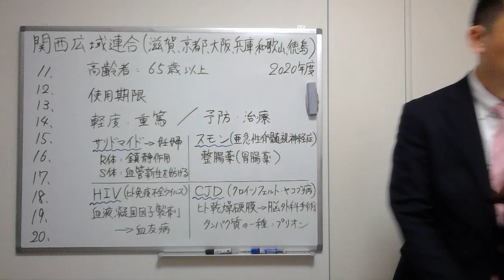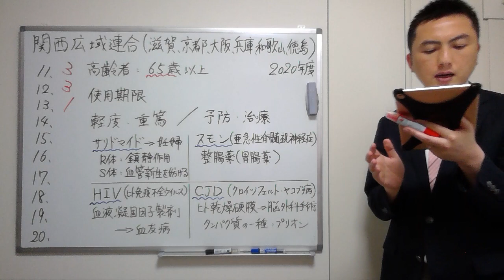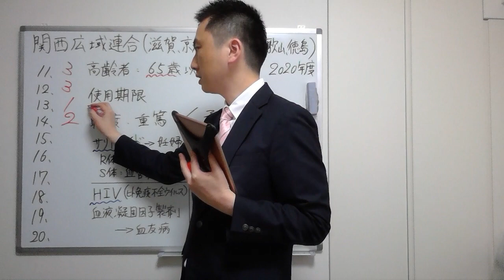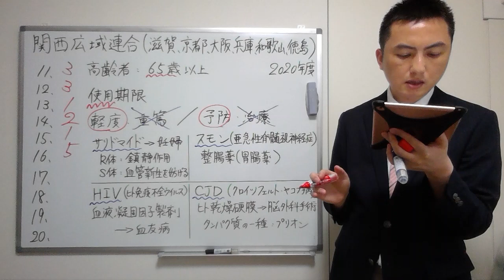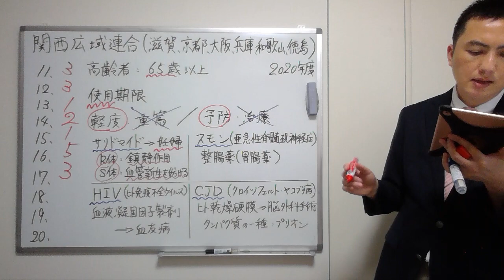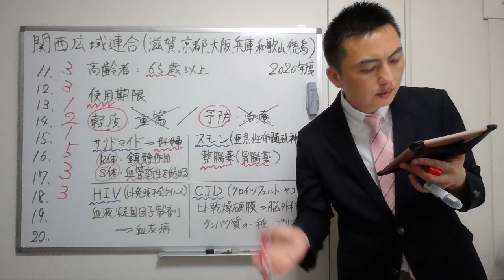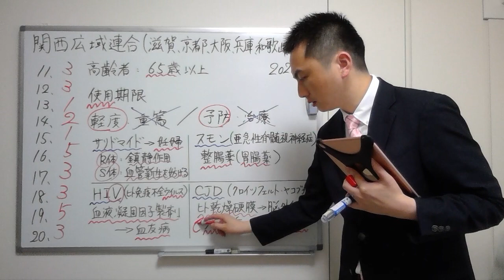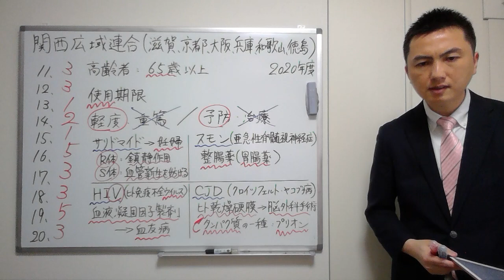【2020関西広域連合】（問11-20）過去問解説【登録販売者】